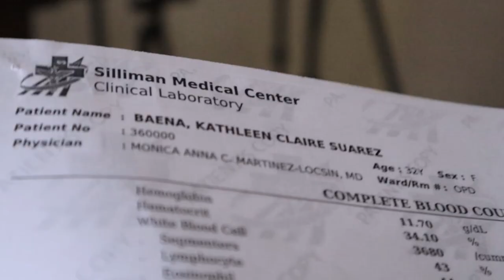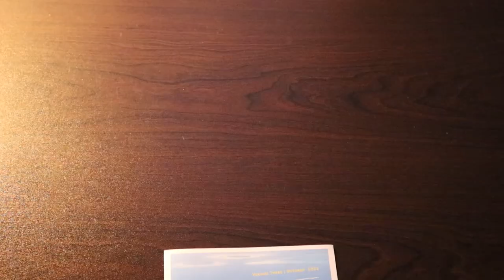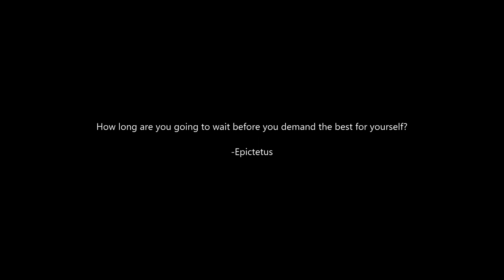you're one decision away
Every single day, we make decisions. Each decision that we make can affect our relationships, career, health, and even our happiness. It's important for us to recognize that every choice, no matter how small, has the potential to steer us into a new direction. A small change today can lead to a massive difference in the future.

Today's video is about being conscious of our choices.

You're One Decision Away From a Different Life